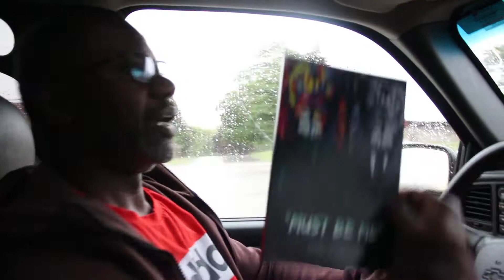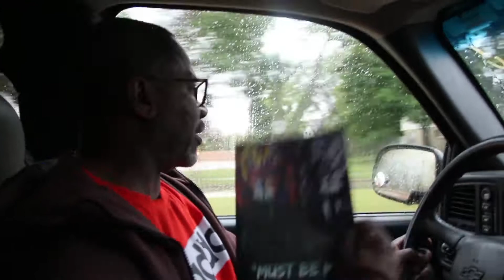LOVE, WORK REQUIRED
The thing to recognize is that love is way more than emotions or a good feeling about another individual. It is truly about two becoming one and working towards a common goal, an objective that the two individuals want to accomplish. I want you to realize that relationships is more than love, it's the work required to make it into an everlasting relationship. We have to focus on our mate as we do ourselves, yes we need time alone as they do, yet we still have to go after a common goal of being unified as one. so let's put in the work required to love!